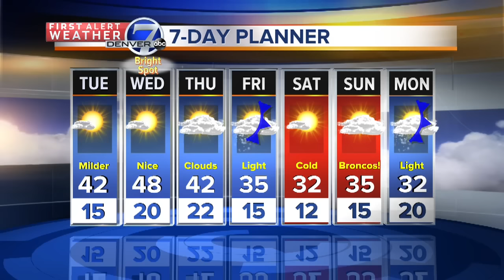Temps in 40s for most of the week